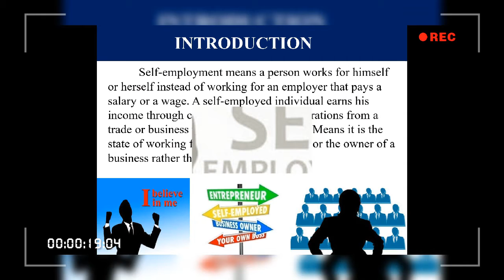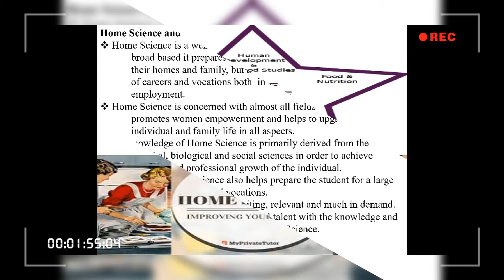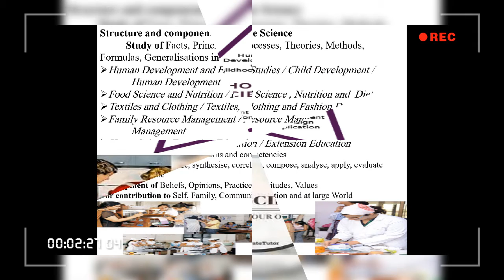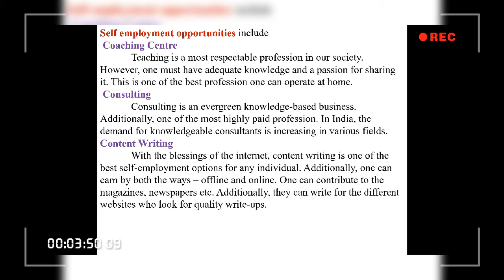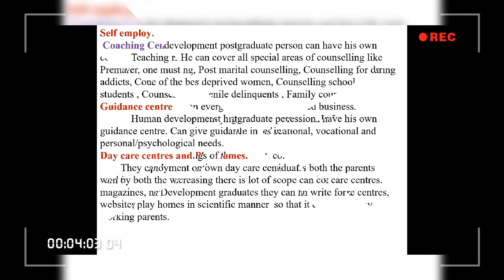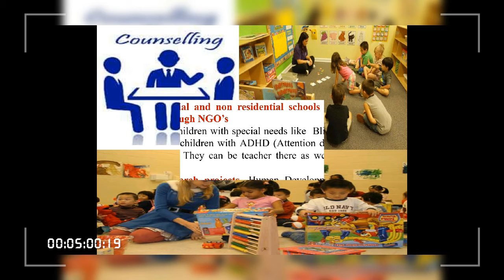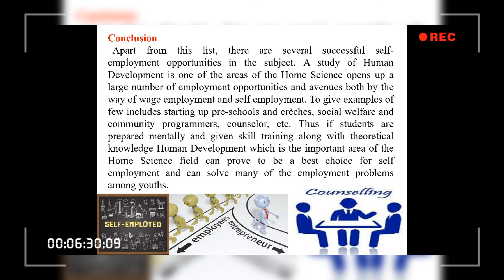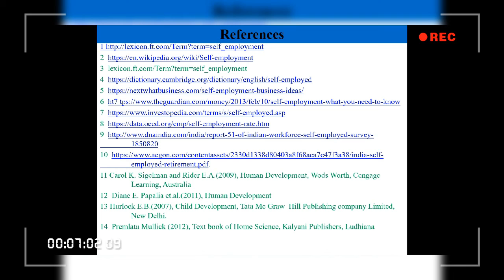Self employment and higher education